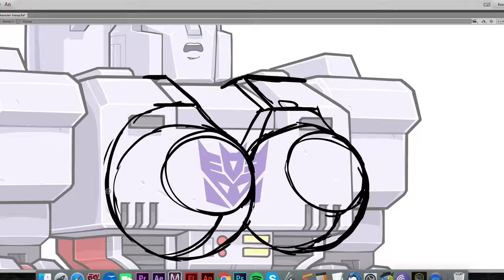NEW CARTOON ANNOUNCEMENT!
Flashgitz
(0:45-0: 52)